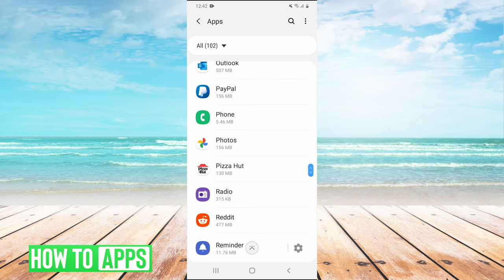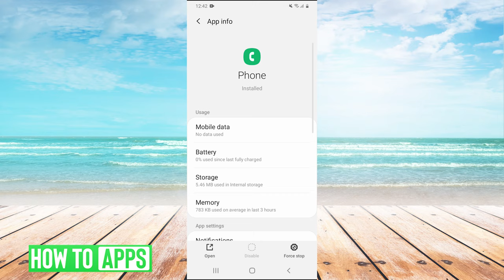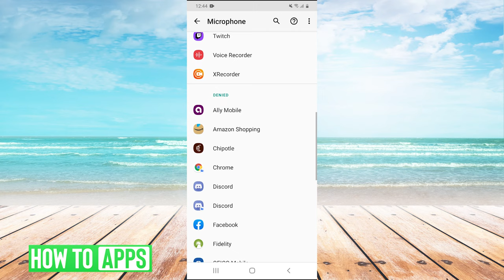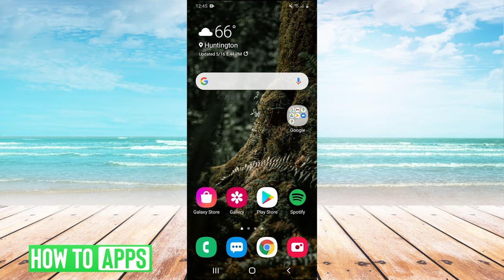Samsung Mic Not Working - Fix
Let's fix your Samsung mic if it's not working in this quick and easy guide.